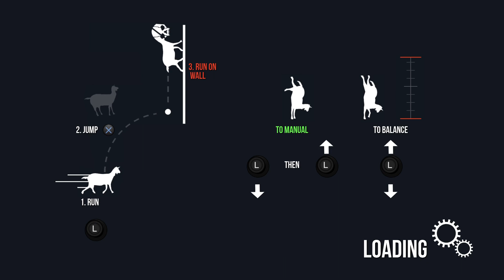Former WR - Goat Simulator GCB Rodeo Race No Mutators - 49.833s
It's been a while, but I finally got a sub-50! I discovered a glitch to make the car launch a bit easier, I can be seen using it in this run. Other than that, it was a solid run with room for improvement.